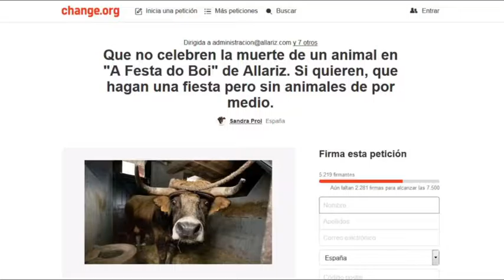¿Sufre estrés el boi de Allariz?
El tradicional "Boi" de Allariz..en tela de juicio. Un colectivo veterinario, que aglutina a 400 profesionales,   pide abolir esta fiesta por el "estrés" que sufre el animal.